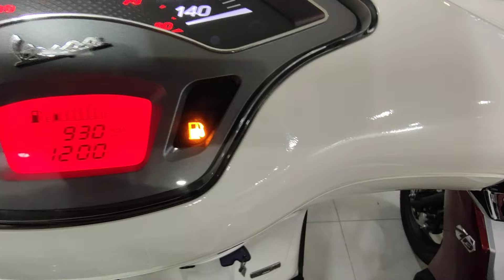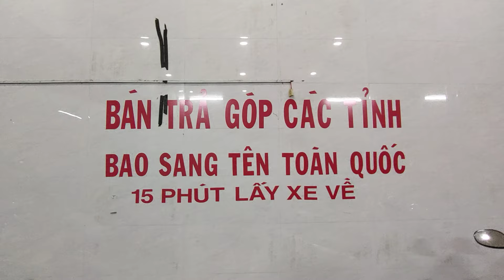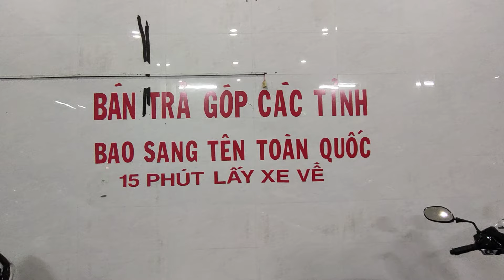xe kim Đồng củ Chi 11-10-2021 đt: 0908.392.702 Zalo,xecũgiárẻ xemaygiare giá niêm yết dễ mua,❤️❤️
01 đường 35 khu phố 7 thị trấn củ Chi huyện củ Chi tphcm